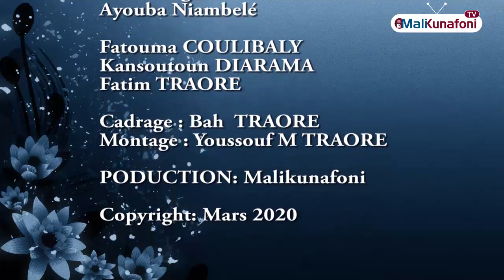Mali/ Théâtre Diarra ka Famille Episode 3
Le théâtre  est à la fois l'art de la représentation d'un drame ou d'une comédie de sensibilisation , un genre littéraire particulier, et l'édifice dans lequel se déroulent les spectacles de théâtre. On parle aussi de genre dramatique. Suivez Diarra ka famille